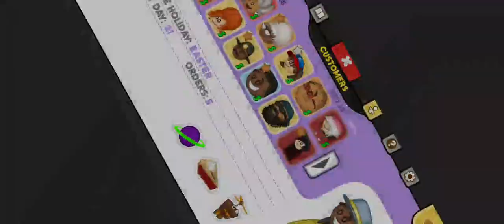Papa's Scooperia To Go!: Unlocking Skip (Rank 18, Cinco de Mayo) Champurrado Syrup Oniontown 2018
In today's video, I unlock one of the locals in Papa's Scooperia To Go!, Skip! He is unlocked at Rank 18, during Cinco de Mayo, and is unlocked with Champurrado Syrup.